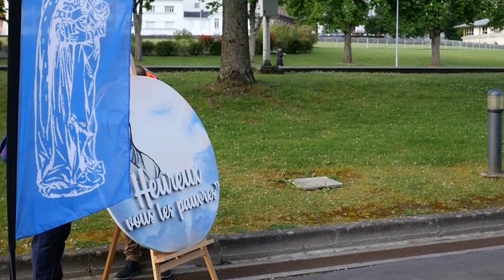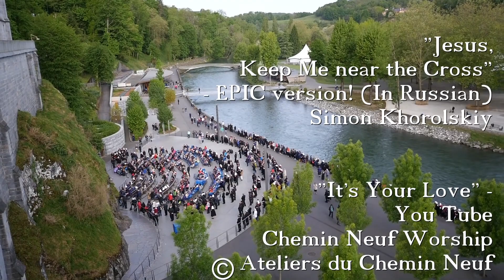Pèlerinage Mai 2019 et témoignage des hospitaliers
Cette vidéo évoque bien sur, ce temps  spirituel lumineux du pèlerinage avec le diocèse d'Autun, mais fait une large place à la mission des hospitaliers, leur parcours, leur fraternité et l'amour qu'ils manifestent aux pèlerins: une découverte qui je l'espère suscitera l'envie de les rejoindre dans cette magnifique mission.
Amitiés à tous. Michel.